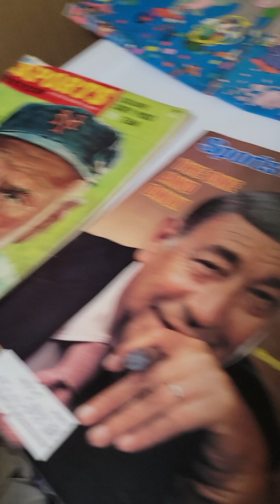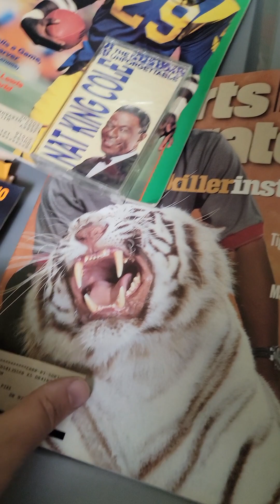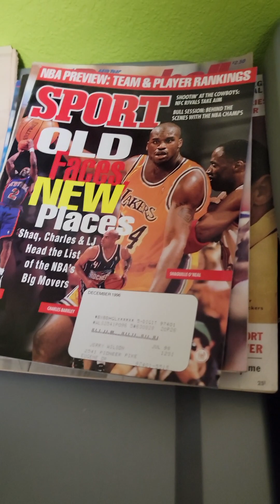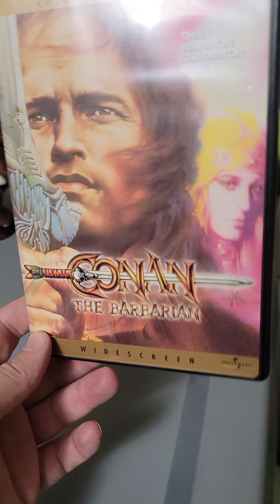$450 in thrift flips online including multiple bundle deals!